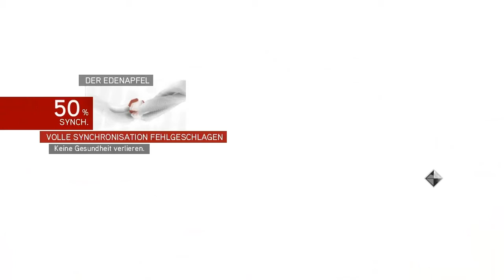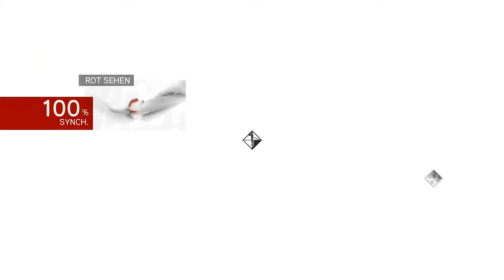Lets Play AC-Brotherhood (Blind/HD) Part-57 Mit dem Edenapfel gegen die Templer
Moinsen und Willkommen zu Assassins Creed Brotherhood.
Dieses Game ist zu 90% Blind für mich; wir versuchen mit Ezio
die Stadt Roma von der Borgia-Familie zu befreien; in mancher
Situation garnicht so easy. Rages sind n bissl vorprogrammiert XD